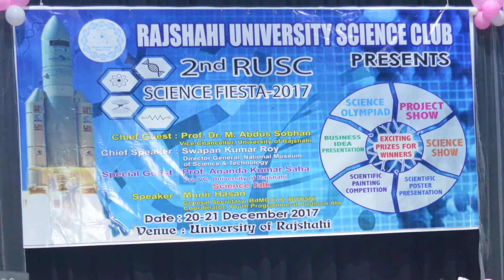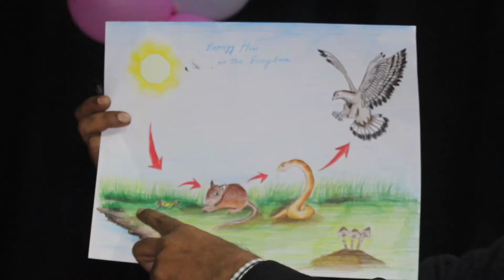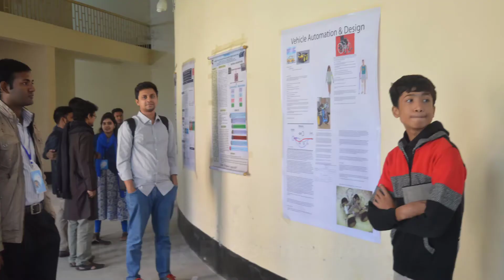Documentary of the 2nd Science Fiesta 2017 organized by Rajshahi University Science Club (RUSC)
This video is a short documentary of the 2nd Science Fiesta 2017 organized by Rajshahi University Science Club (RUSC). The camera, direction, editing and creation work have been carried out by a team which is supervised by me and my friend, Faroqur Rahman Faisal. I, myself, gave the final touches. I also directly played a very small part in this event as a judge of multiple competitions. You will see me in a few of the shots, if you watch closely. The work has been produced with prior agreement and cooperative collaboration with RUSC. Hoping that you all will enjoy it and be inspired.